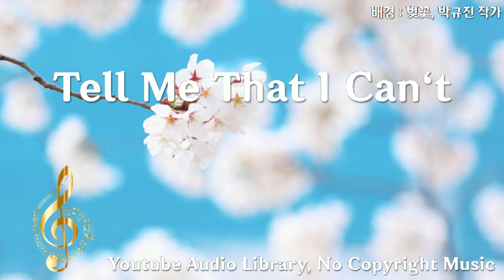Tell Me That I Can't, 힙합/랩, 화남, NEFFEX, 2:56, 2022년 1월